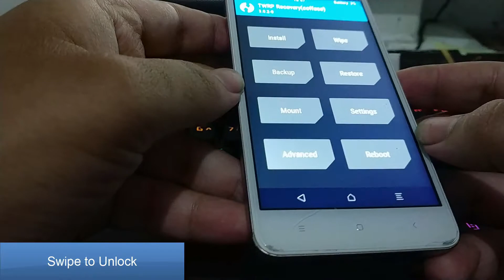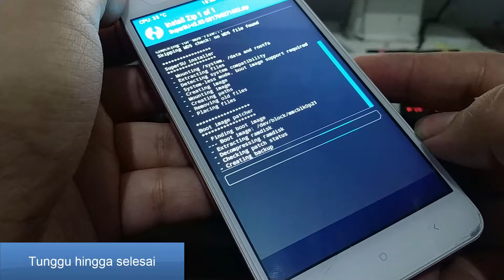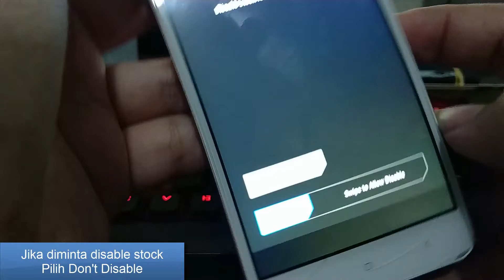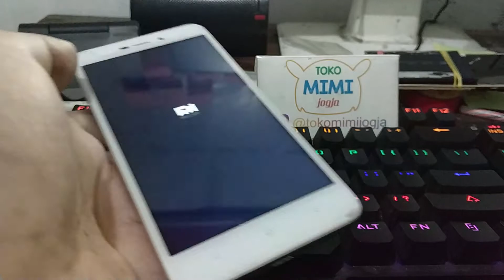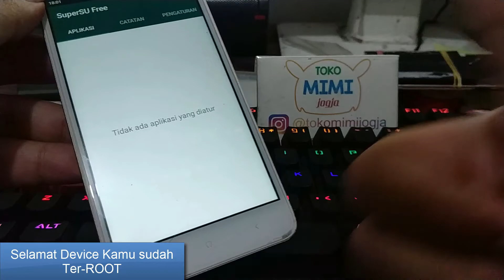Tutorial Nge ROOT Xiaomi MIUI tanpa Bootloop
Mau diskusi langsung kesini
Device untuk rekaman : Mi 6 6/128